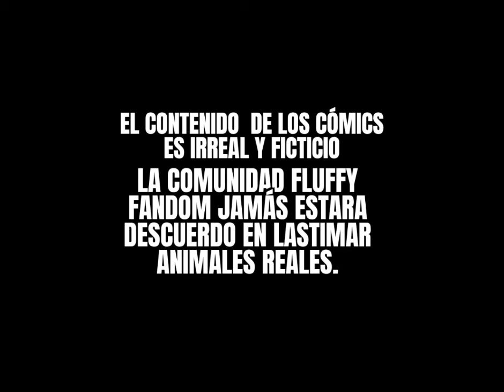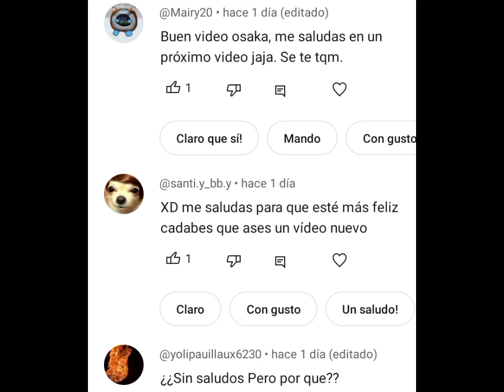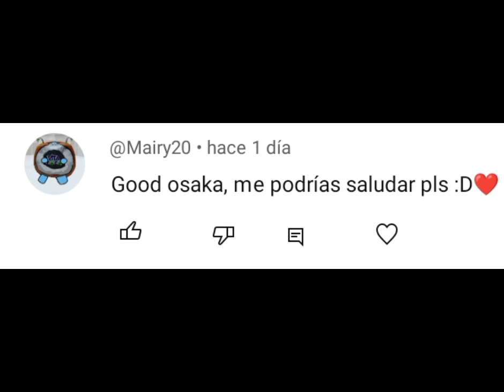Solo sonrisas pt1 (Fluffy pony Abuse)